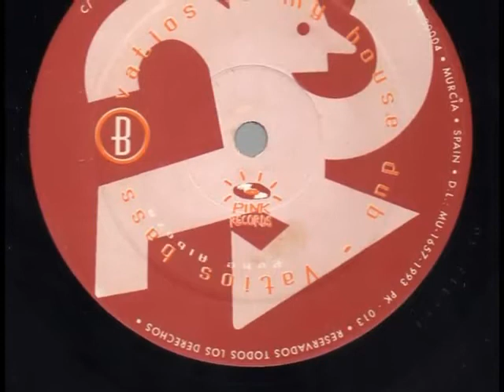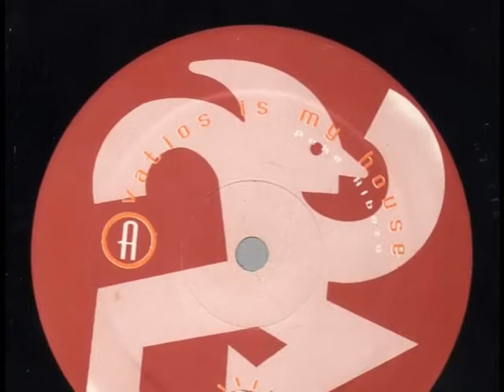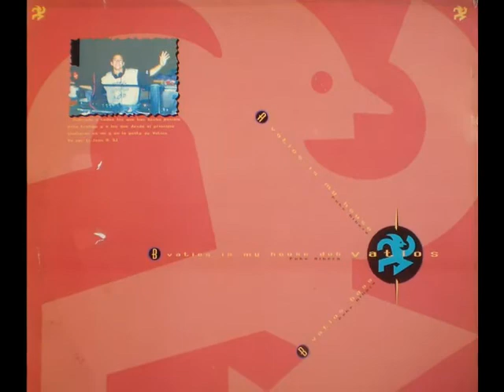Vatios Is My House Dub (B1)